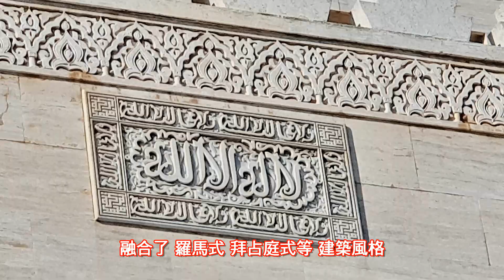摩洛哥 拉巴特 哈桑清真寺遺跡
緣由：報導「摩洛哥 拉巴特 哈桑清真寺遺跡」

時間：108年2月6日(三)

地點：摩洛哥 拉巴特

參考資料：

1. 穆罕默德五世靈寢

2. 穆罕默德五世靈寢 遺跡

口白：

摩洛哥首都 拉巴特(Rabat)的 哈桑清真寺

最早興建 於12世紀

長度約183公尺 寬度約 139公尺

於1775年 受大地震損毀

僅存 約312根的 石柱

而古城牆的 孔洞

則成為了 鴿子的 停居處

剛好 每一孔停一隻

而其中的 哈桑塔 原預計 興建86公尺高

但因 蘇丹國王過世

僅興建到 高度14公尺 就停工

因未完成 所以成了  哈桑清真寺遺跡

沒有再重建

但 在遺跡中的一部分

於1962年  開始修建為

穆罕默德五世的陵寢

於1971年完工

體現了 穆斯林優美的 建築工藝和

特有的 建築風格

成為 遊客的 必到景點之一

穆罕默德五世 是 摩洛哥的 前任國王

帶領 摩洛哥脫離 法屬殖民統治

1953年 穆罕默德五世 發起國家獨立運動

被法國人 流放到 科西嘉島

但激起了 摩洛哥人民團結

迫使 法國於1955年

同意穆罕默德五世國王復位

摩洛哥 並於1956年 完成獨立

穆罕默德五世的 陵寢

是一座 白色的 義大利大理石建築

屋頂 呈 金字塔型 覆蓋綠色琉璃瓦

融合了 羅馬式 拜占庭式等 建築風格

外牆 刻有 可蘭經 經文

在圓拱的 曲線中

再挖入 圓形凹槽

形成 類似齒狀的圓拱 是其最大的特色

走進陵寢 從大殿向下望

是穆罕默德五世的 大理石 石棺

四周 站有衛兵

而往上望 陵寢的 屋頂

是用紅木與雪松雕成 並貼有彩色磁片

呈現如繁星般的 彩繪琉璃圓拱

在城牆大門口的兩側 設有衛兵守衛

衛兵 坐在馬上  英姿煥發

吸引了 許多遊客 拍照留念

建議您 有機會 來摩洛哥

不妨到 拉巴特的 哈桑清真寺遺跡

及穆罕默德五世的陵寢 走走看看